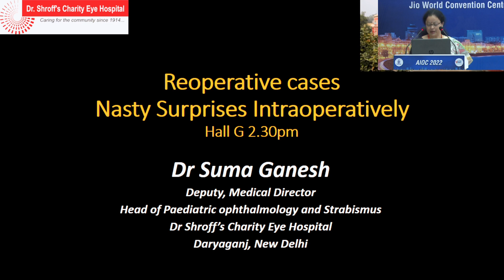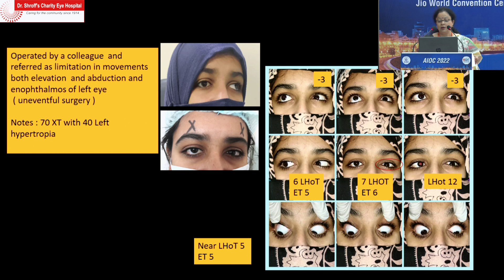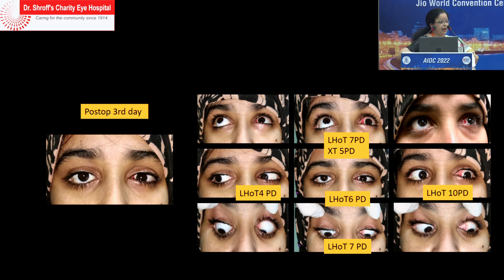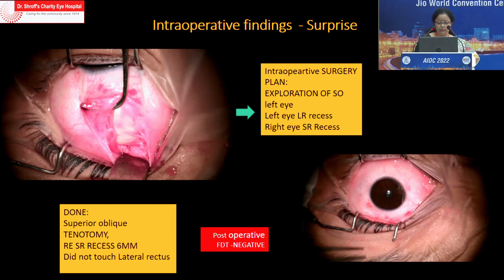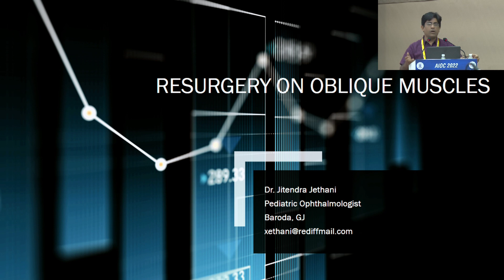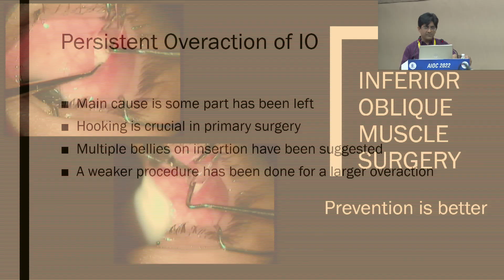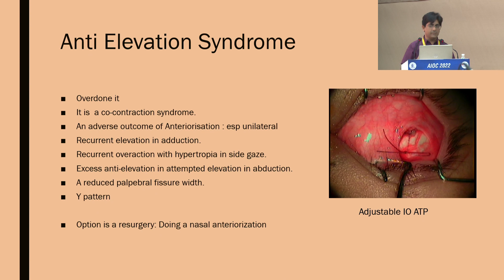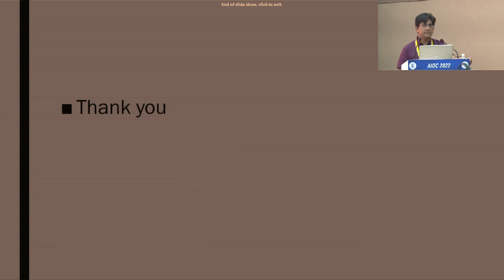AIOC2022-IC217 RESURGERY IN STRABISMUS SIMPLIFIED